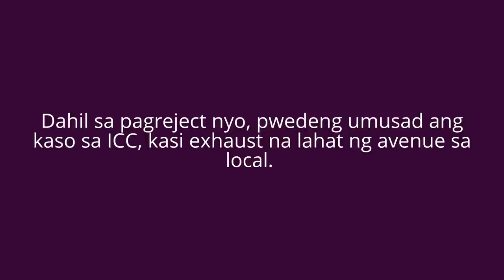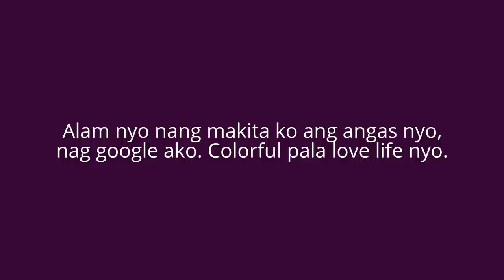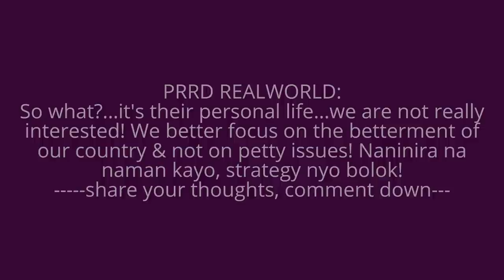Open Letter to Cong. Rudy Fariñas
Dear Cong. Rudy Fariñas,
Hello po. Napanood ko kayo sa hearing, todo
depensa kayo na madismissed ang impeachment
complaint laban kay Duterte.
watch and share
source: